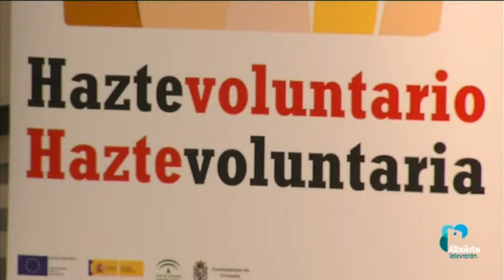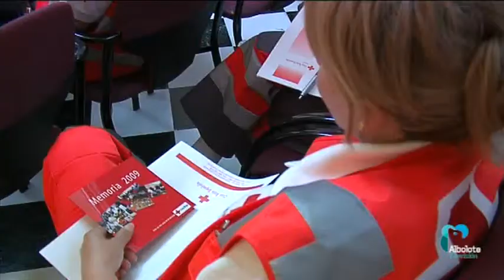ALBOLOTE MEMORIA CRUZ ROJA 2009.flv